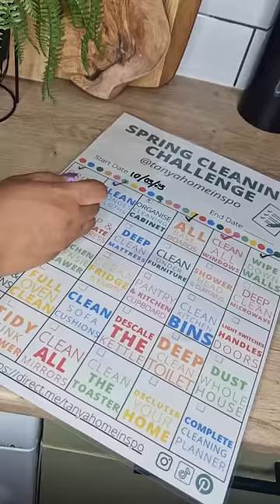How To Deep Clean Your Washing Machine